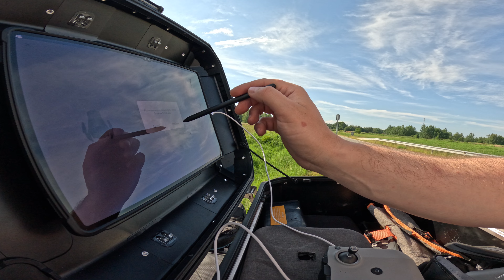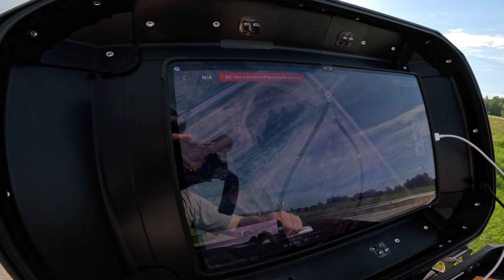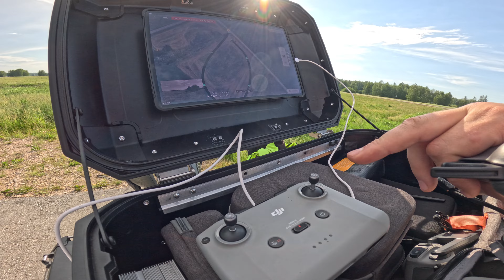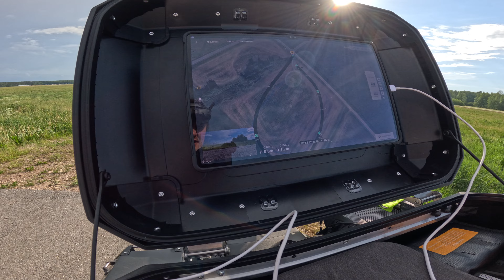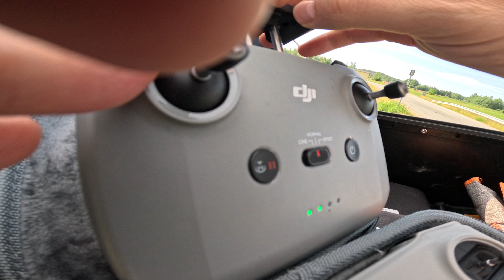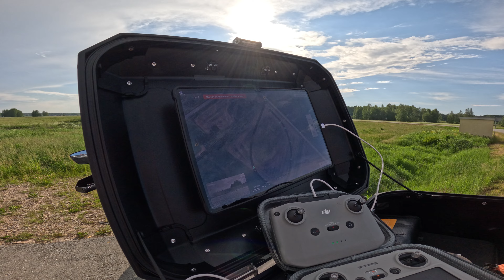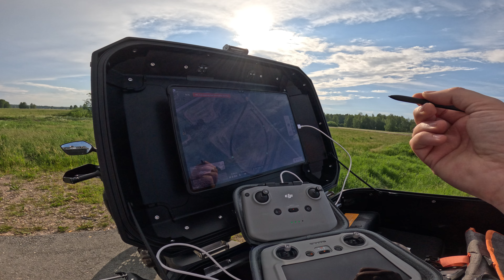DJI Mavic 3 Classic, Waypoints.